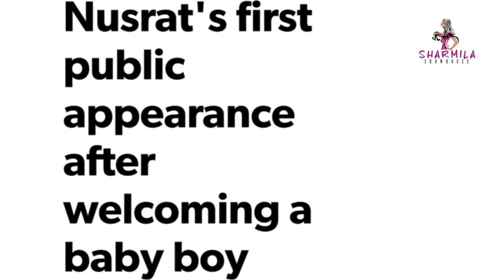মা হওয়ার পর প্রথমবার| Nusrat Jahan begins work| Baby Boy| Tollywood